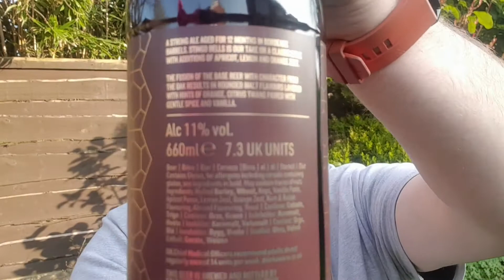Beer Dad #2058 Salt Hexagon Project #12 BA Mixed Ferm Stingo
Salt Hexagon Project #12 BA Mixed Ferm Stingo review